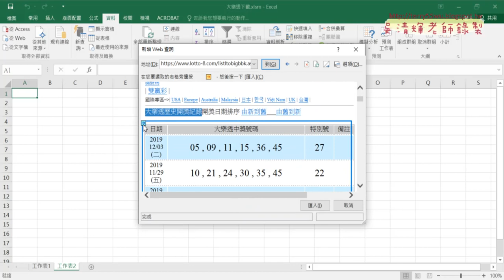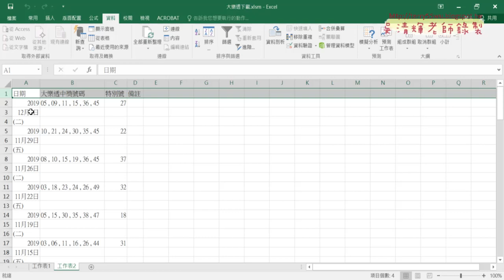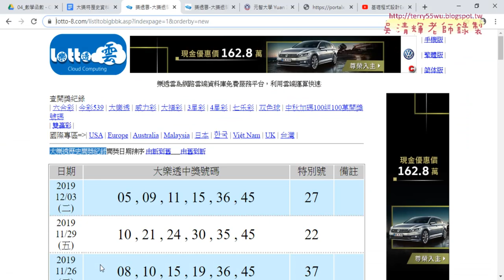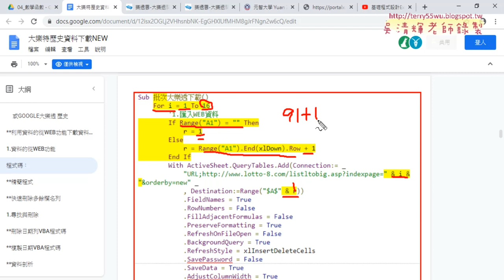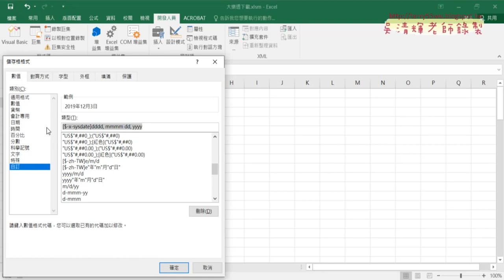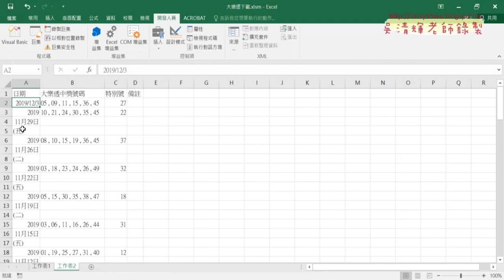01 大樂透下載重點回顧